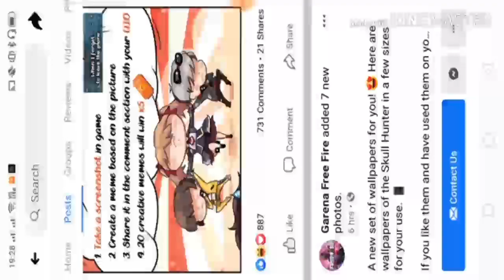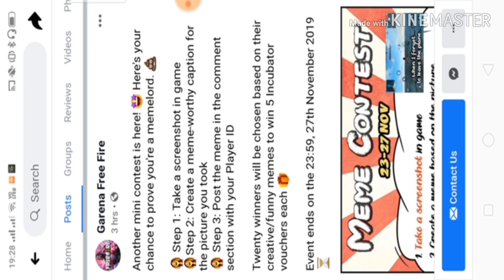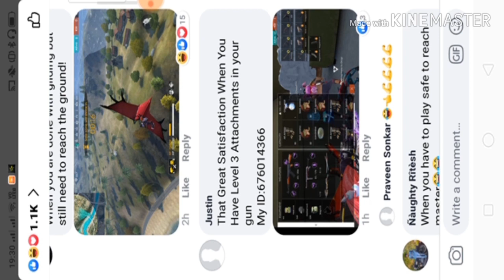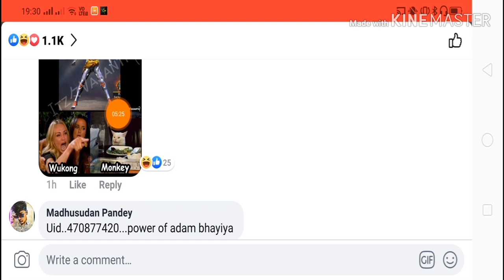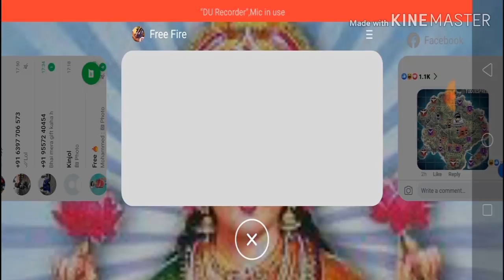How To Get Unlimited Incubator Vouchers At Free Fire 2019 | Free Fire Me Incubator Vouchers Kaise le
How to get incubator vouchers in free fire
How to get unlimited incubator vouchers at free fire 2019
Incubator vouchers kaise milega free fire me

Sorry guyz for making a clickbait thumbnail and tittle